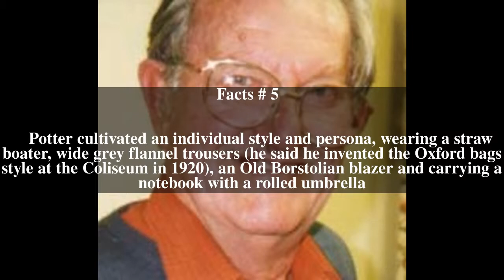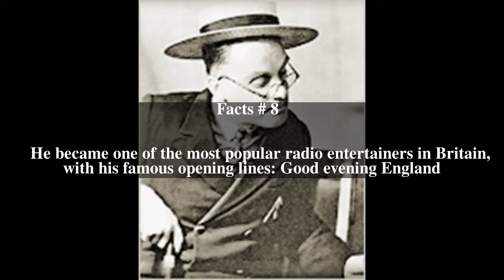Gillie Potter Top # 19 Facts